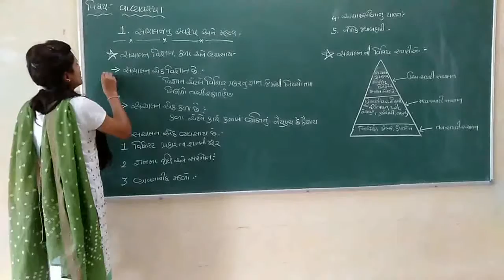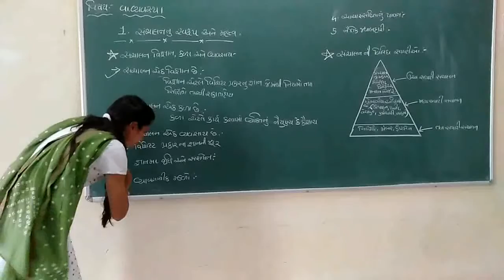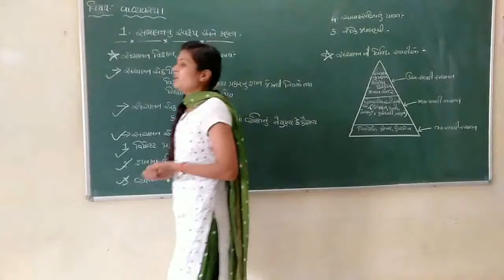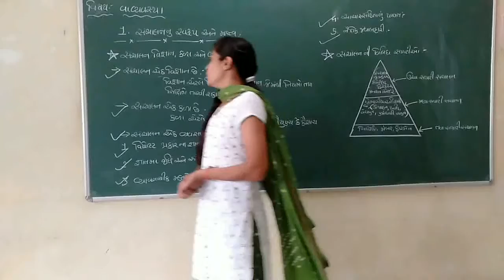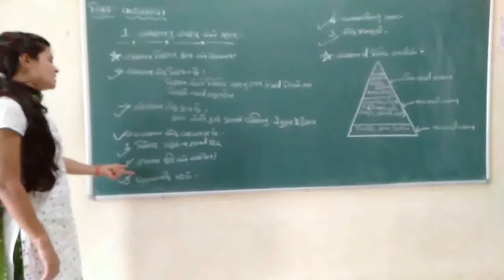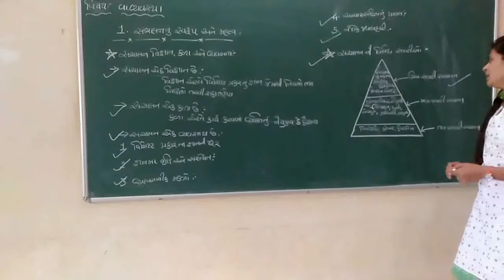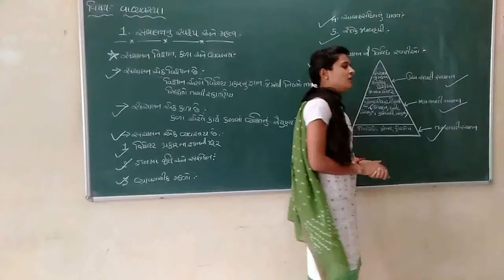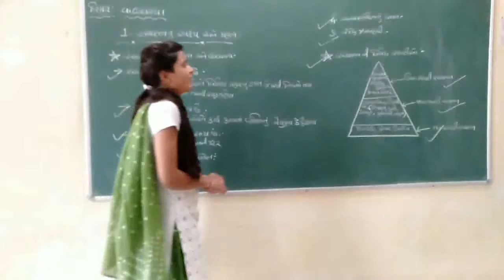Std-12, Sub-Bom, chap-1, Bhumi Prajapati, part-3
Std-12 Bom
chap-1
Bhumi Prajapati
 EMRS Ambaji